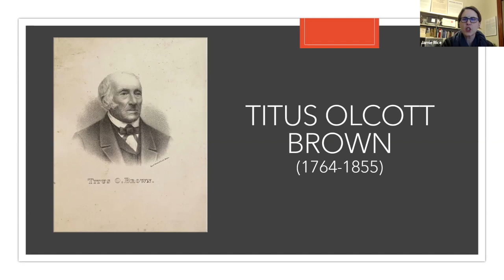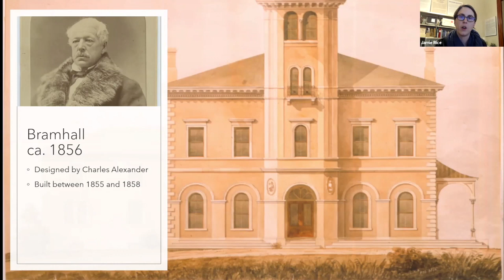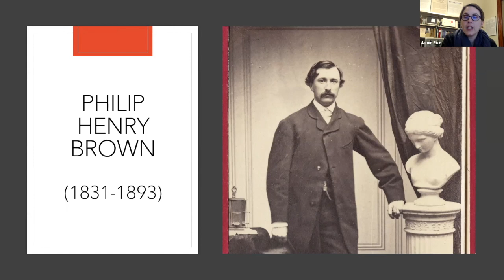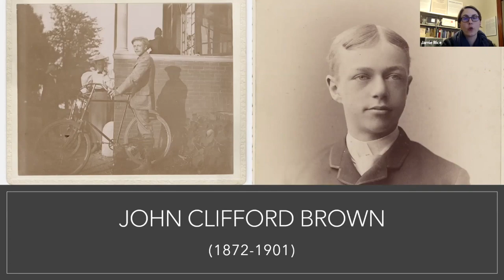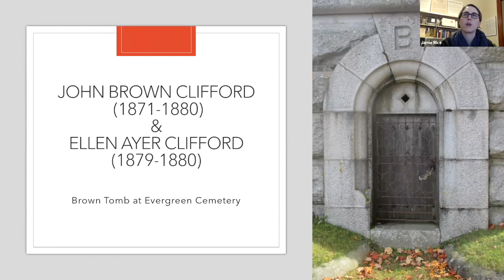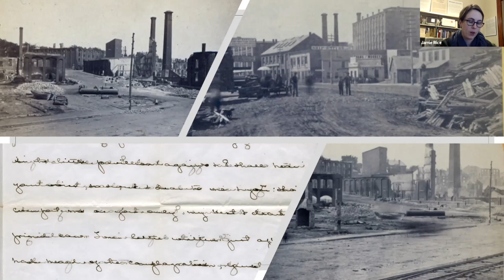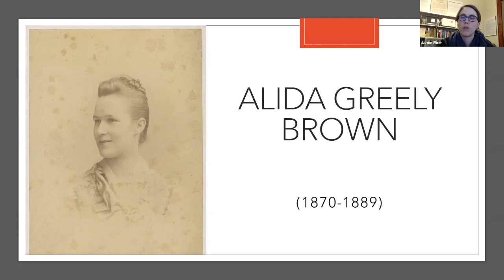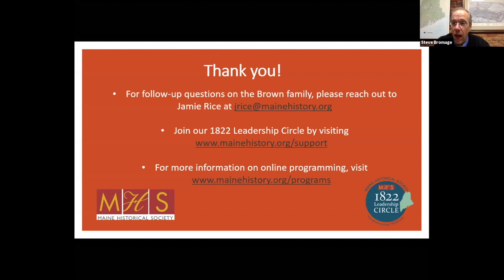The Princes of Portland: The Brown family of Bramhall & Thornhurst - An 1822 Leadership Circle Event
Recorded on December 2, 2020 – Jamie Rice, Director of Collections and Research at the Maine Historical Society, discusses the “The Princes of Portland: The Brown family of Bramhall and Thornhurst.”

Through three generations of family stories, biographical sketches and architectural history, Jamie will explore the Brown Family's commitment and many contributions to Greater Portland's economy, and the social and historical landscape.

The Brown family played a central role in the growth of Portland through its businesses, including the J.B. Brown Company, Falmouth Hotel, Portland Sugar Company, railroad, banking, and real estate development, philanthropy, and civic leadership, including over a century of stewardship at MHS.

This was an 1822 Leadership Circle exclusive event.